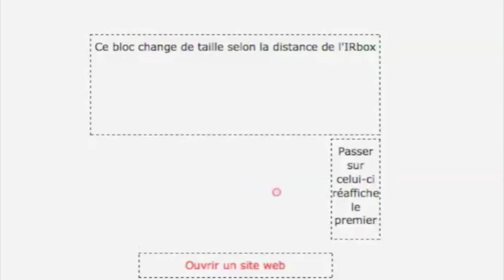IRbox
Signal infrarouge depuis un boitier tenu à la main remplaçant la souris. La première moitié de la vidéo montre les fonctionnalités web "classiques" de la page (clic à la souris), la seconde moitié montre les capacités de l'IRbox sur la page (rond rouge de pointage) : naviguer, survoler, clicker, éloigner/rapprocher.